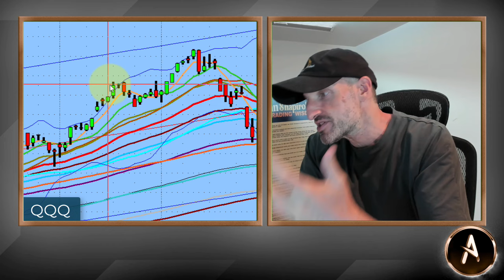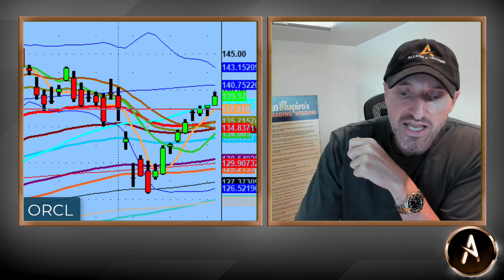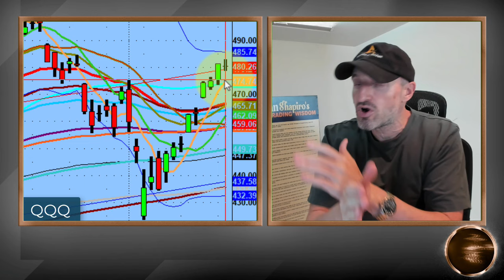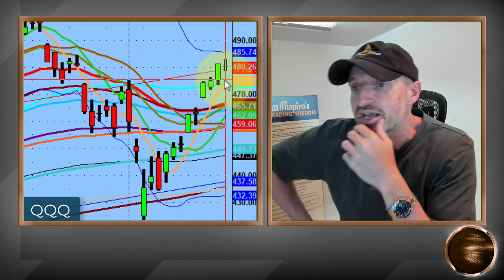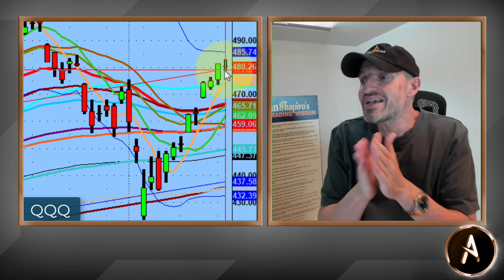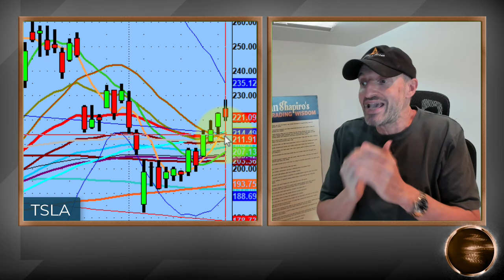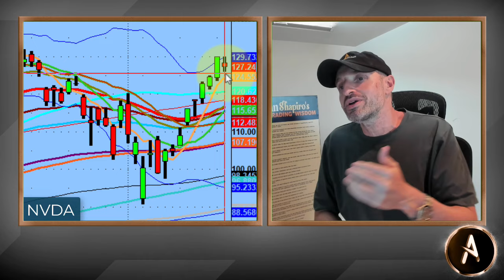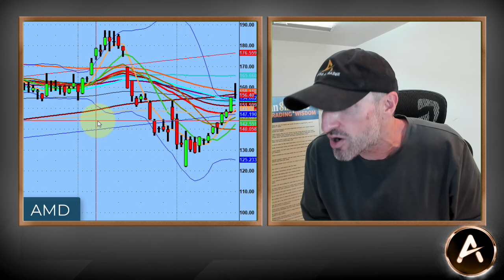Why I Never Call A Blowoff Top And You Should Think About This Too When You Trade | PS60 Process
The market seems unstoppable to the upside.

Is it overbought?

No.

Is it a blowoff top?

No.

It's a pregnant pause. Check the video to learn more.

💚 COMMUNITY SUPPORT 💚